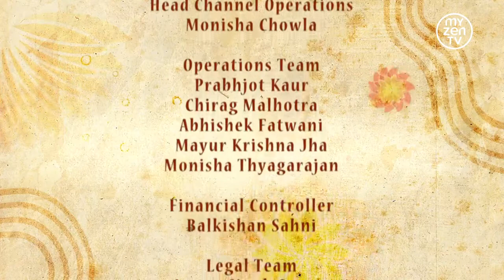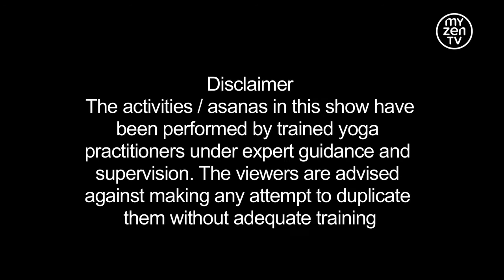Йогасутра часть1 при повышенной кислотности желудка, часть2 при сахарном ди